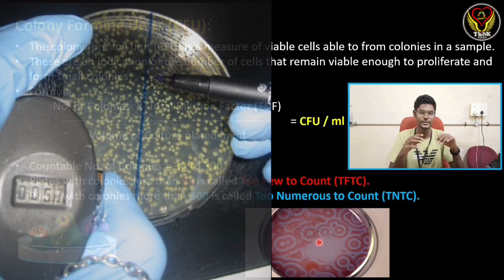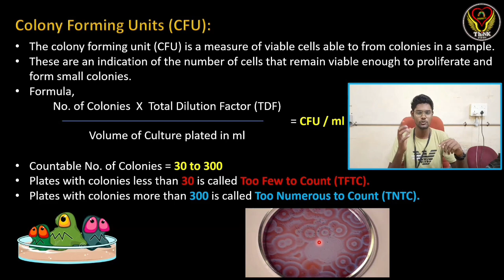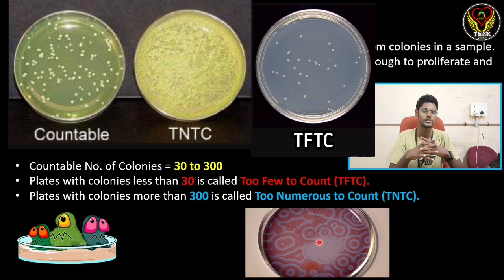Colony Forming Units (CFU) | TNTC | TFTC | Tamil | Microbiology | ThiNK BIOLOGY | TnKumaresan